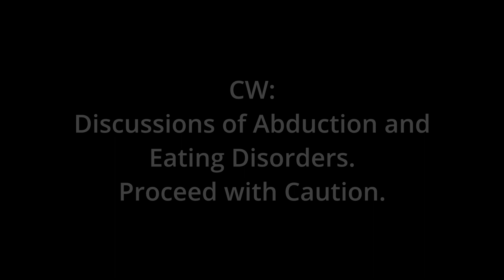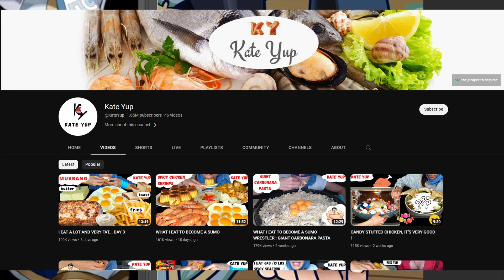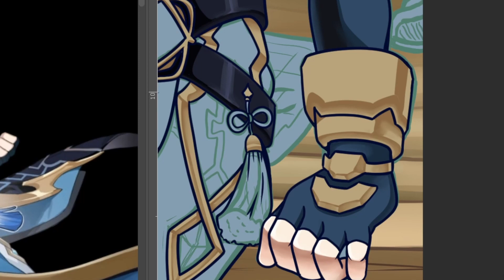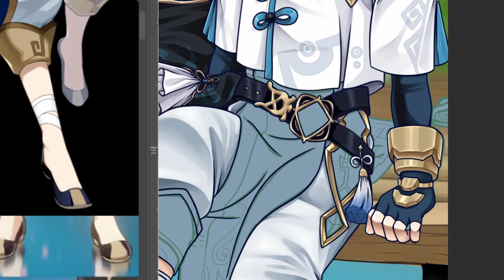The Kate Yup Conspiracy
Kate Yup is an ASMR Mukbang Youtuber who raised a lot of concern over the peculiar style of her videos. These concerns made way to a number of conspiracy theories revolving around her and her safety.